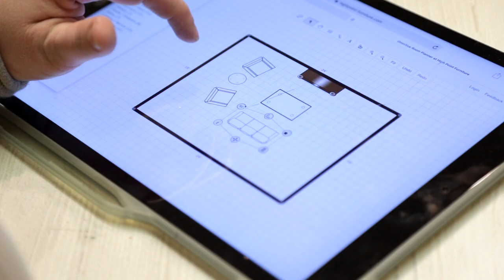High Point Furniture About Us Short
Short informational video about High Point Furniture in Jasper, Al.